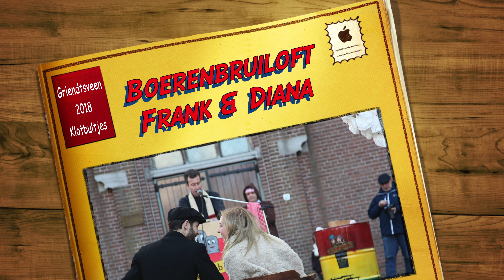Griendtsveen foto's Boerenbruiloft Klotbultjes 2018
Foto's Boerenbruiloft Klotbultjes 2018 Griendtsveen.